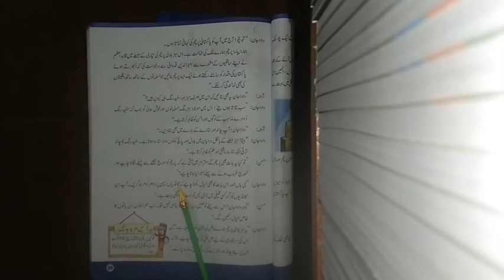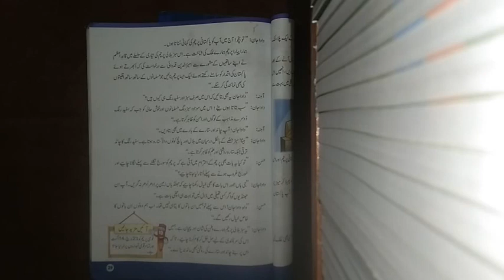اردو کلاس 3 سبق 5 ہمارا پرچم صفحہ 29 ریڈنگ